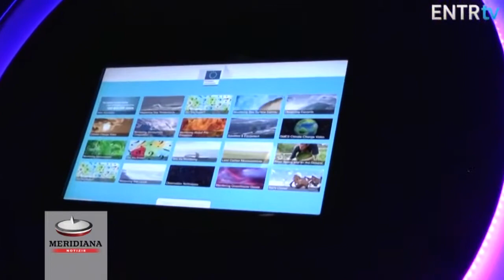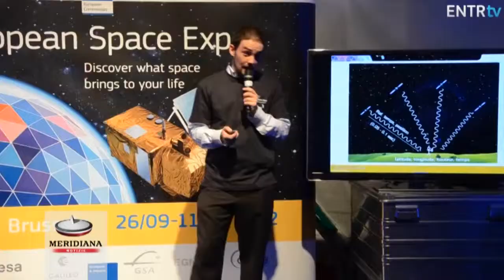Vivere lo Spazio in diretta: dal 30 agosto al 6 settembre l'European Space Expo è a Roma!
Dal 30 agosto al 6 settembre la città di Roma ospiterà, a piazza del Popolo, l'esposizione itinerante European Space Expo, organizzata dalla Commissione europea, con il patrocinio di Roma Capitale. L'iniziativa spiega come lo spazio, nonché le attività e le applicazioni spaziali, abbiano un impatto diretto sulla vita quotidiana dei cittadini. Oltre 30 000 applicazioni basate su tecnologie spaziali che possono contribuire a ottimizzare i trasporti, aumentare l'efficienza del settore agricolo e ittico, proteggere l'ambiente e migliorare la nostra sicurezza. L'ingresso allo European Space Expo sarà gratuito e le informazioni verranno presentate in diverse lingue.